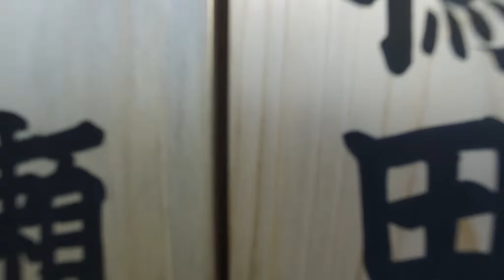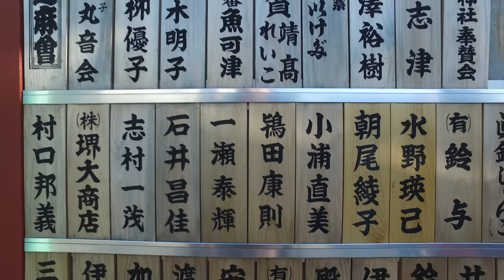Road trip around JAPAN!!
This is a road trip of a group of friends around Japan in winter time. Beautiful country full of history, tradicion, amazing food and people.